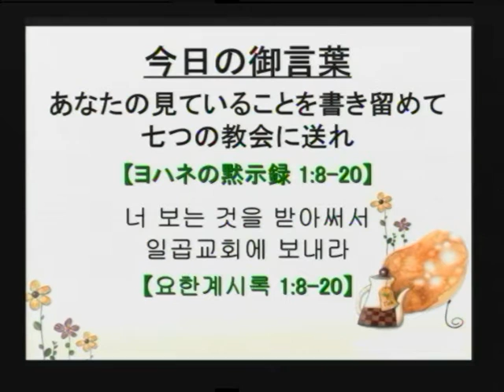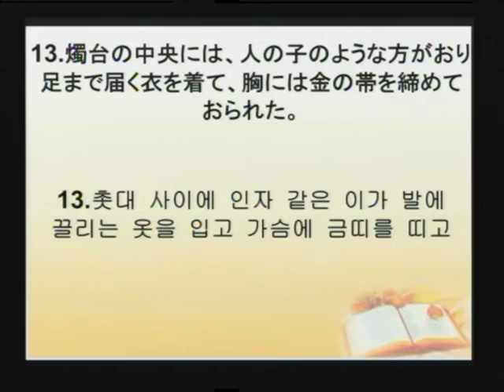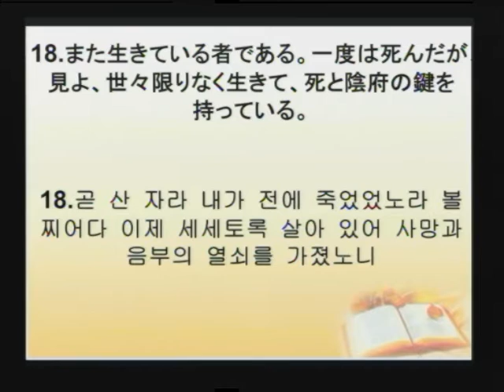2015-07-19 [ヨハネの黙示録七つの教会] あなたの見ていることを書き留めて七つの教会に送れ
東京地の果て宣教教会　主日礼拝説教

題目： あなたの見ていることを書き留めて七つの教会に送れ
本文： ヨハネの黙示録 1:8-20

토쿄치노하테선교교회 주일예배설교

제목: 너 보는 것을 받아써서 일곱교회에 보내라